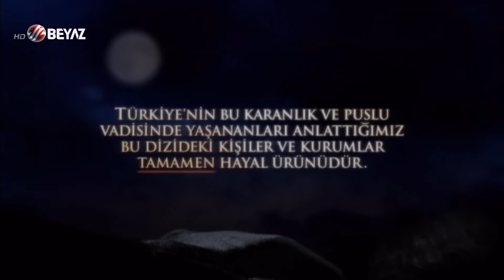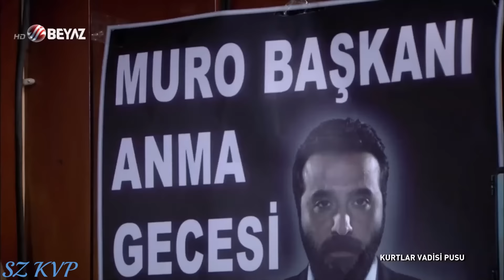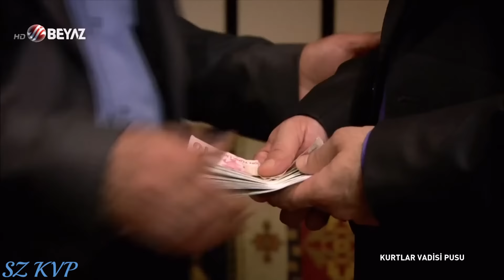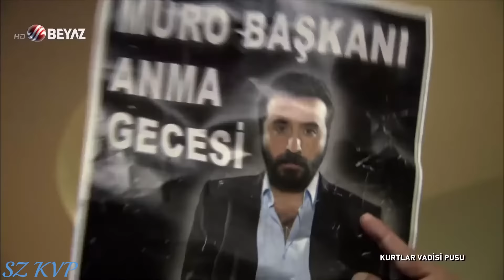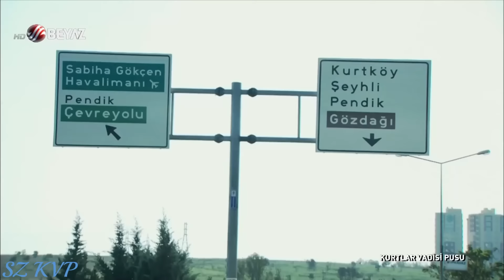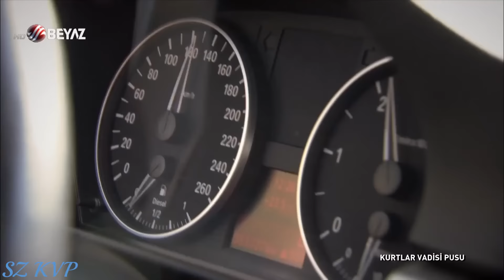وادي الذئاب الجزء الرابع الحلقة 4 مدبلج {FULLHD}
وادي الذئاب هو مسلسل تلفزيوني تركي يعالج القضايا السياسية التي أنشأها عثمان سيناف.

 علي كاندان ، الذي أجرى العديد من العمليات الناجحة في الخارج نيابة عن شركة كي جي تي
استدعاه أصلان أكبي  ، وكان تحت قيادته أثناء وجوده في كوسوفو ، وأعطي المهمة الأكثر أهمية في عملية وادي الذئاب.
الغرض من هذه المهمة، تدمير مجلس الذئاب ، الذي هو أعلى سلطة للمافيا ومحمد كاراهانيلي هو البارون.  هذه المهمة ليست سهلة ومجلس الذئاب قوي للغاية.  لدرجة أن المجلس يحكم أكثر من نصف الدخل القومي السنوي
لتركيا.